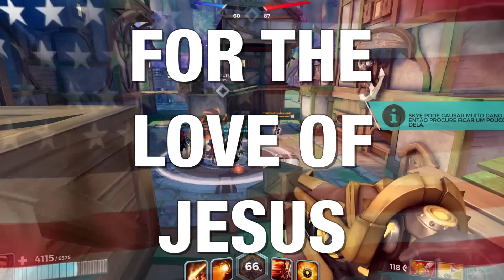DESSA VEZ NÃO FOI CONTRA BOT - Paladins || Jogando com Damiani